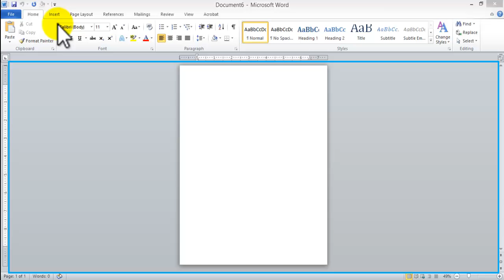How to design beautiful letterhead designing in MS word.